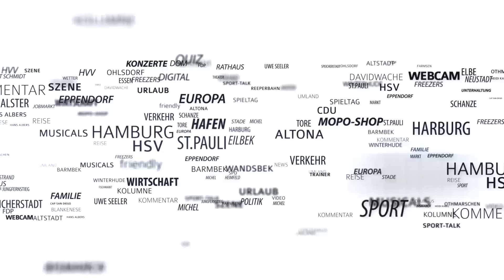"Den G20 hacken? Wir machen keine illegalen Dinge!" - Chaos Computer Club zum Gipfel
Da dürfte es den G20-IT-Spezialisten bange werden. Die Hack-Profis vom Chaos Computer Club (CCC) haben sich auch auf den Gipfel eingeschworen. Die MOPO sprach mit Sprecher Jan Girlich (34) über geplante Aktionen, den Überwachungsstaat und Alternativen zu G20.